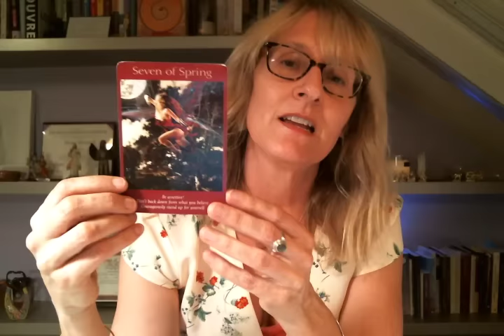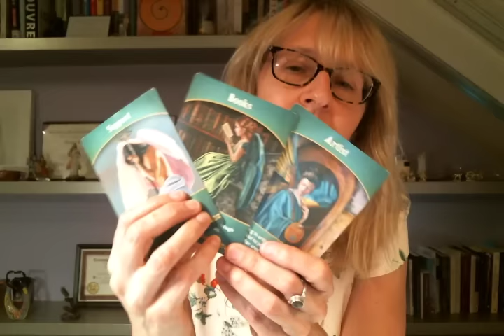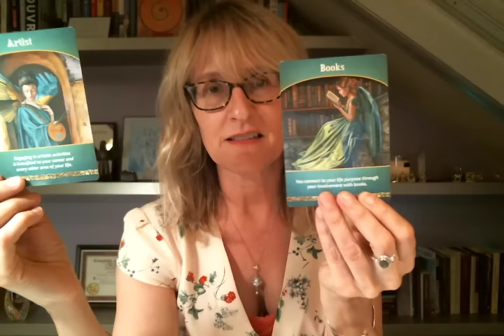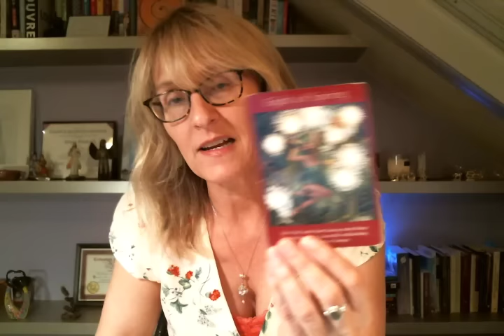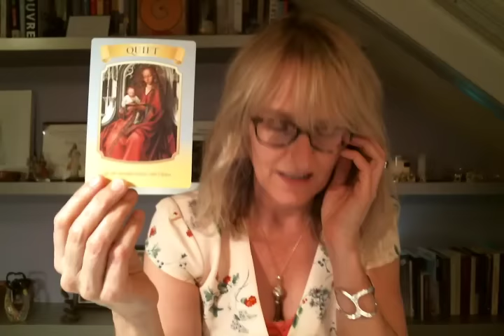Cancer Life Purpose & Career July, August, September 2016 Tarot (Angel & Fairy) Reading